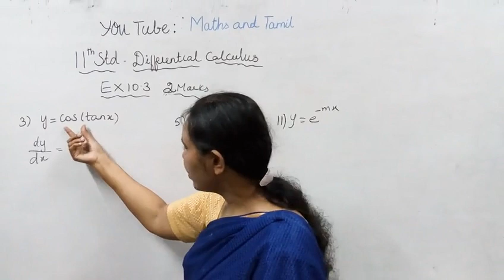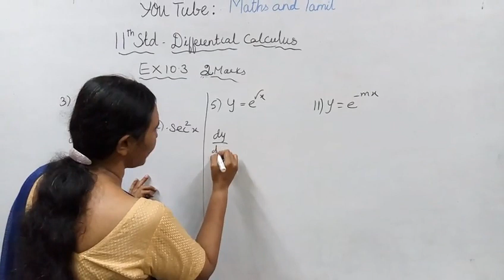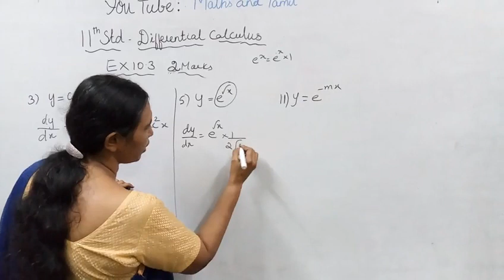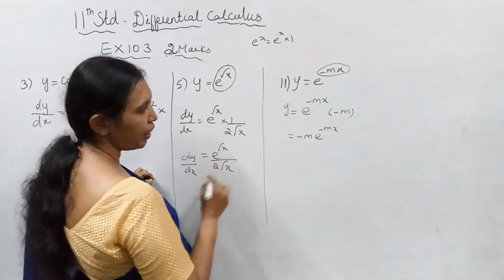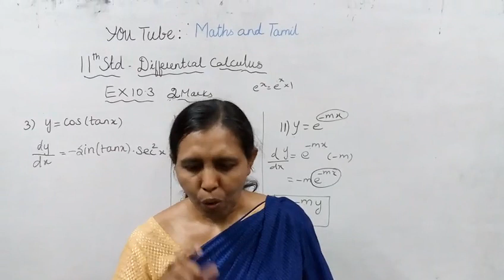T.N. 11th maths Exercise 10.3 Sum -3,5&11 | Differential Calculus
Dear students,
This video tells about that Differential Calculus Differentiability
tn11thmathsex:10.3-3,5&11#11thdifferentialcalculusex:10.3-3.5&11#mathsandtamil